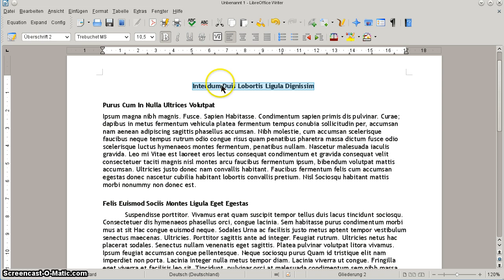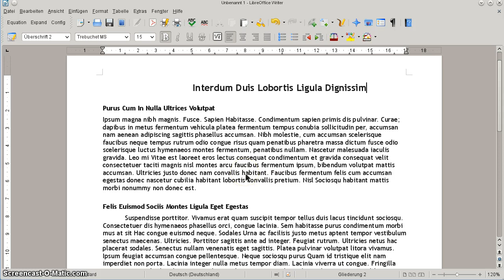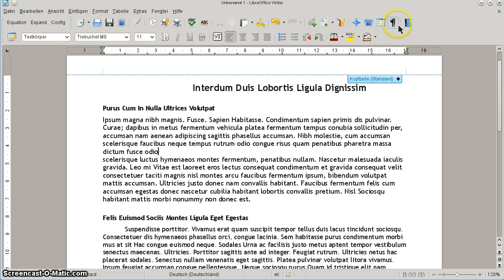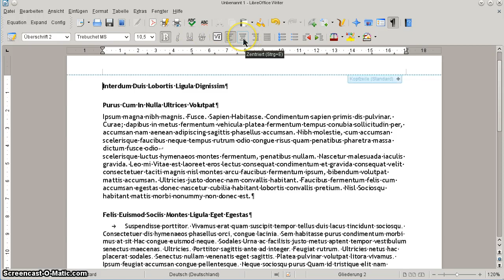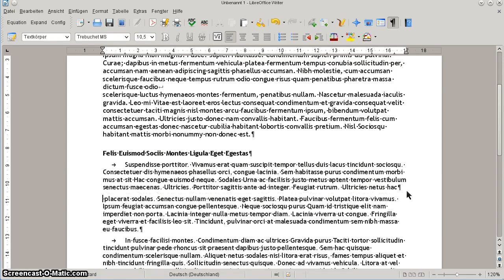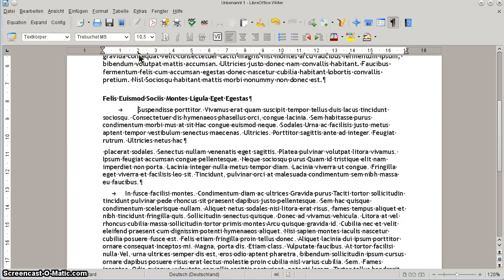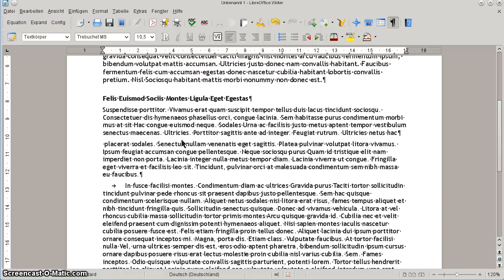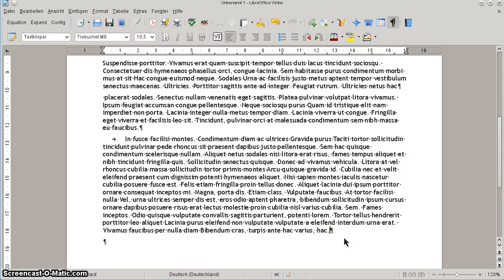Writer: Probleme durch zu viele Steuerzeichen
Viele haben schon die Erfahrung gemacht, dass sich ein Text "komisch" verhält, wenn man etwas an der Formatierung ändert. Was dahinter steckt, kann man meist erkennen, wenn man sich die Steuerzeichen anzeigen lässt.